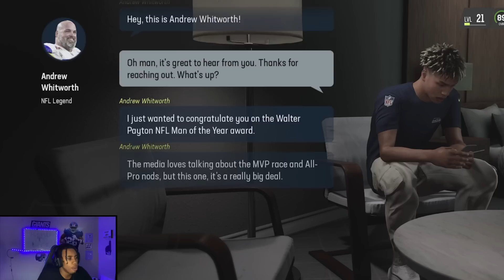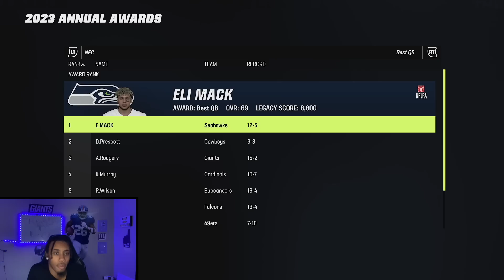MY FIRST SUPER BOWL!!! Madden 23 Face Of The Franchise #25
What's up guys, we are here with our Twenty Fifth Episode of the face of the franchise series! In this episode we get through the Super Bowl game of the NFL post season! FINALLY MY FIRST EVER SUPER BOWL!!! We played against the Kansas City Chiefs!!!